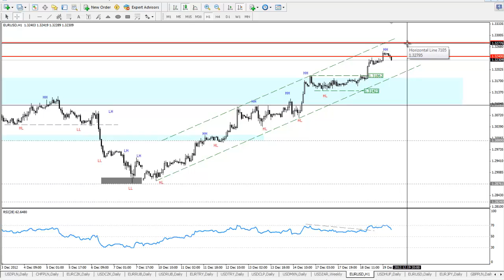EURUSD - Actiunea Pretului 19.12.2012